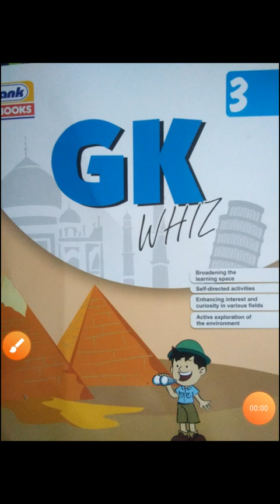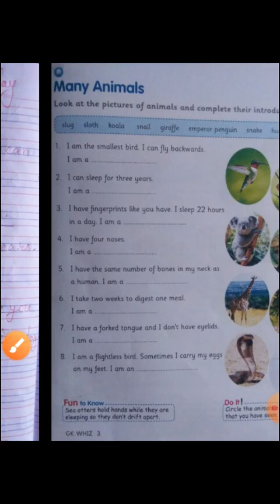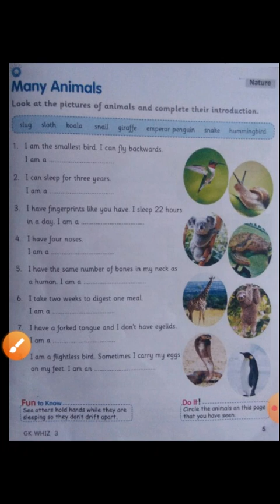Class- 3 Subject- G.K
Chapter -6 " Many Animals"